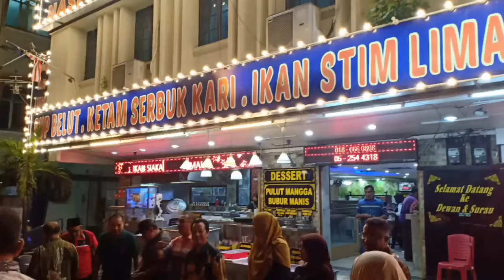Makan Malam IPGK Ipoh, Malaysia dan UMSU, Medan, Indonesia di Restoran Nasi Lemak Ayam Kampung, Ipoh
Kenangan bersama ahli akademik IPG Kampus Ipoh dan UMSU, Medan. Makan malam selepas mesyuarat untuk seminar SAPBaSBuM kali ke-3.